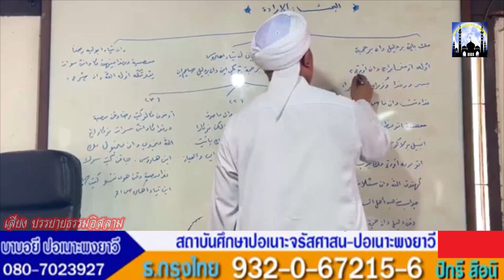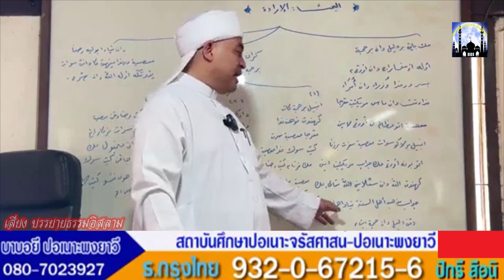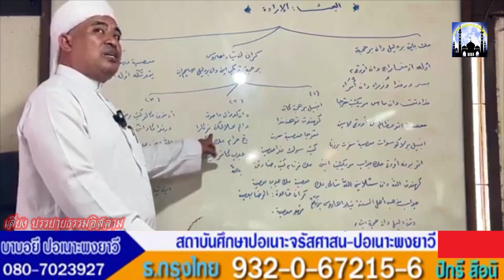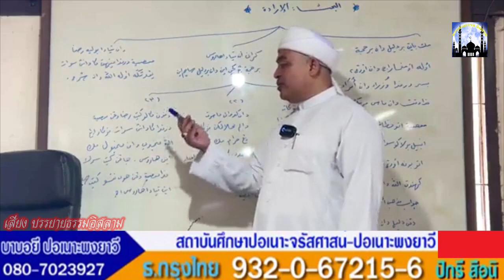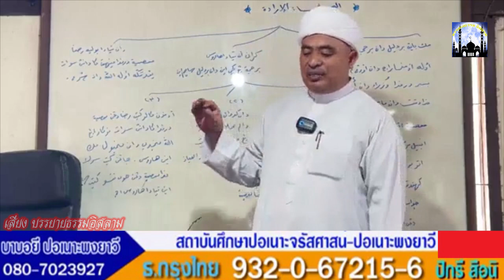[สอนกีตาบ] บาบอฟิกรี ปอเนาะพงยาวี 18-05-66 (บ่าย)